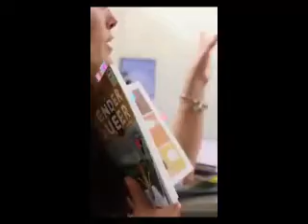Parents Wake Up! Deliver Your Children from Satan! Part 1